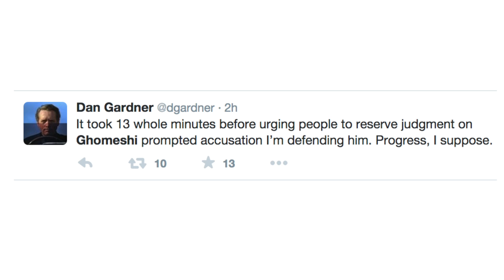Ghomeshi firing sets web ablaze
Scandal in the digital age. We can't wait 5 minutes to start denouncing the guitly which means everyone who disagrees with us.